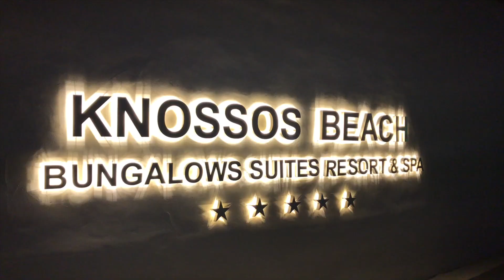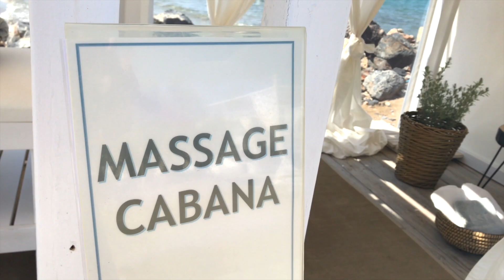My Precious Romantic Birthday celebration in Crete Island Greece